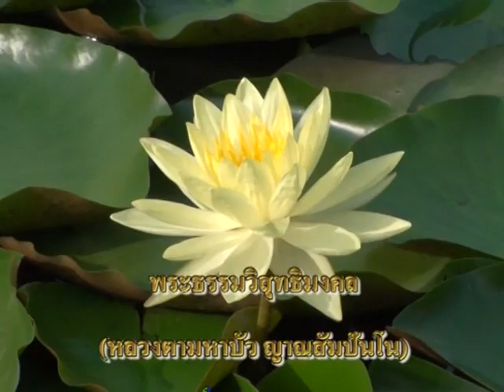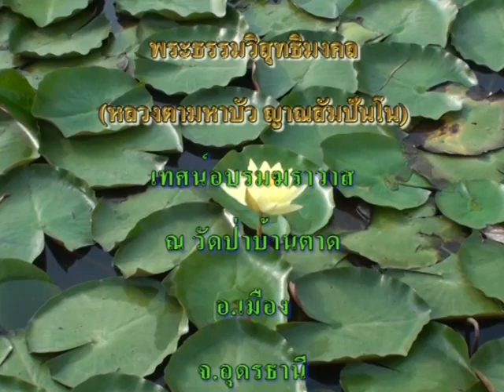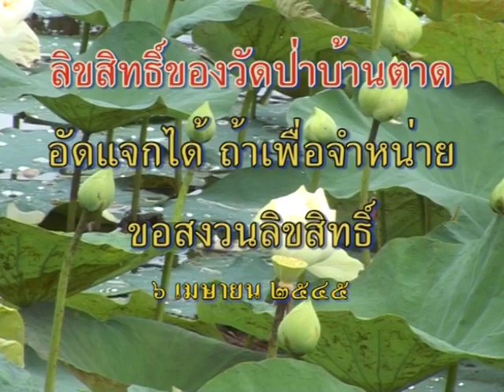หลางตาพระมหาบัว เทศน์ หิวยศหิวลาภ หิวอำนาจบาตรหลวง 6/ 04/ 2545